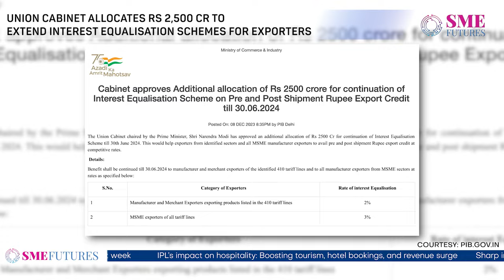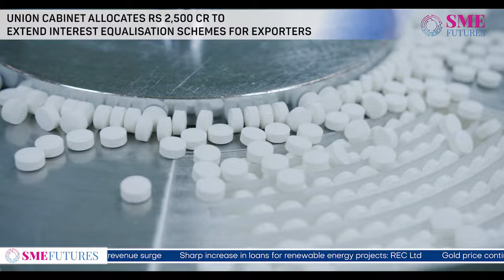Labour Code Uncertainty: Impact on MSMEs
Description: MSMEs are concerned about the new labour codes and their implementation. The Indian commerce ministry is planning to prolong the interest equalisation scheme for pre- and post-shipment rupee export credit for an additional five years. The government has been serious about food safety for Indians. That’s why FSSAI and Delhi’s food safety department have come up with an app.